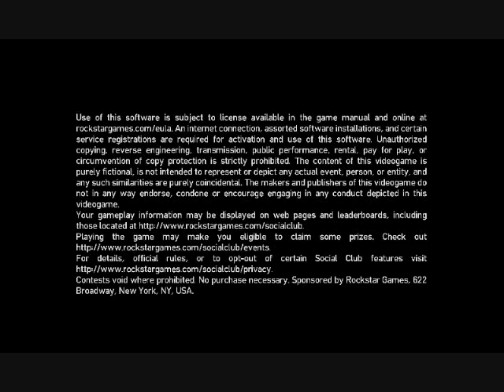The orgnial retards Season 2 Episode 1 "enlisted retards"